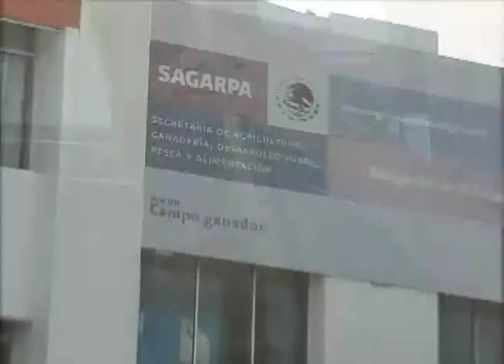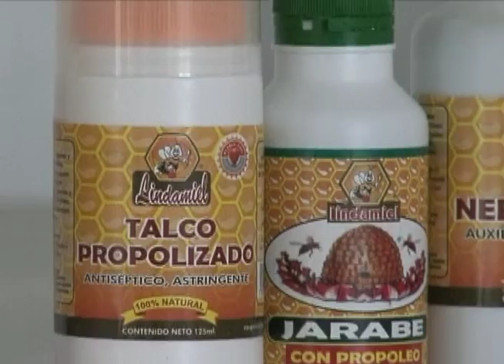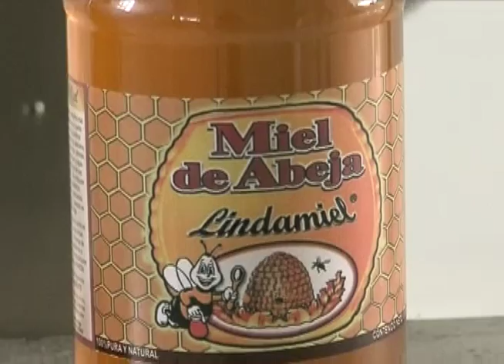APICULTURA EN PUEBLA, MEXICO